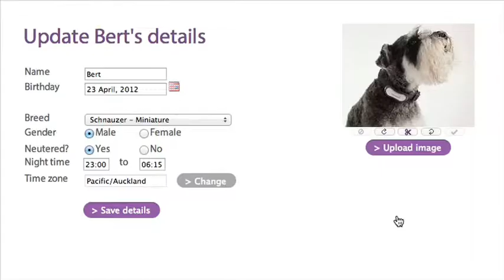Updating Your Dog's Details on MyHeyrex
A simple guide to updating your dogs details on MyHeyrex